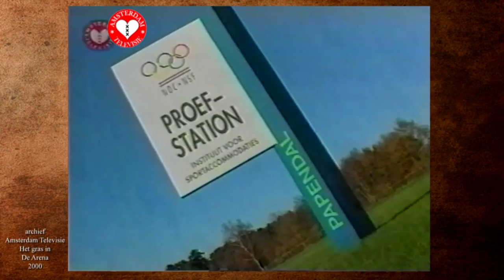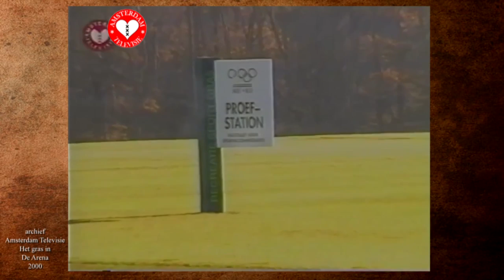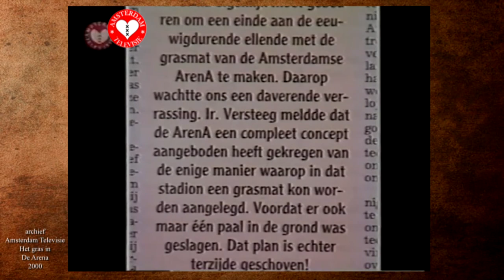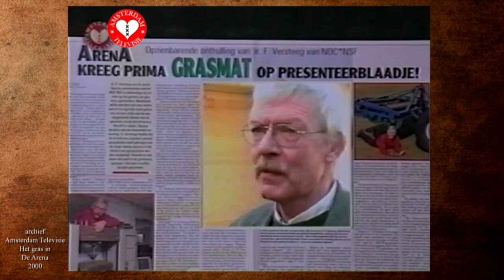2021 - 05b Het gras in de Arena 2000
Het jaar 2000. Weet u het nog? Na de opening van de Arena moest de ene na de andere grasmat worden vervangen. Wij gingen op onderzoek uit.